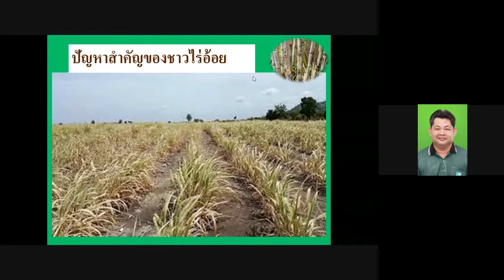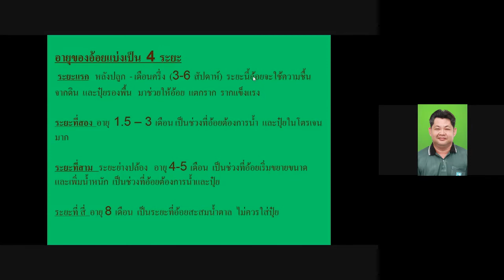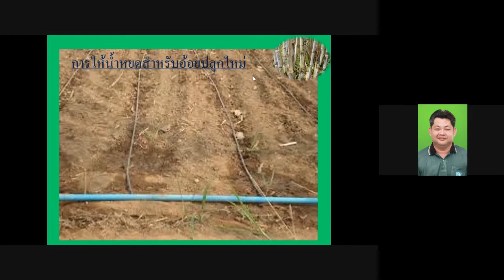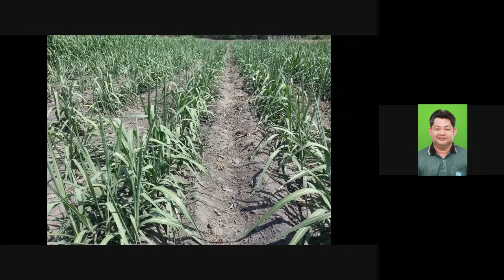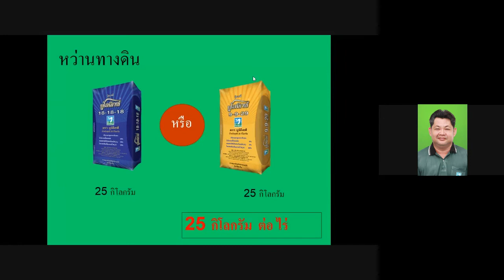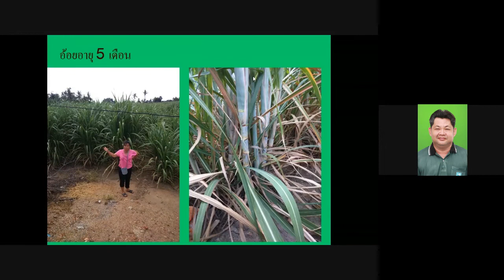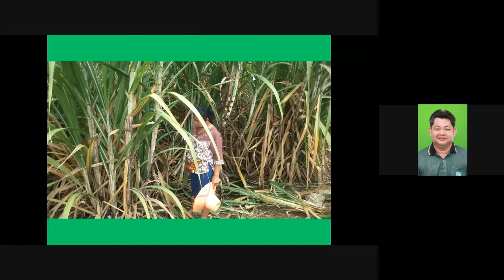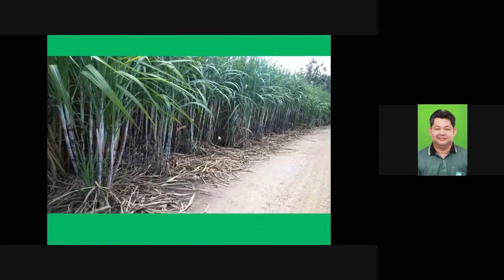เซ็นเตอร์ ออนไลน์ EP.56 : เทคนิคการใช้ปุ๋ยยูโอนิกซ์ในไร่อ้อย สนใจติดต่อLineID: @unilife โทร023995555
เทคนิคการใช้ปุ๋ยยูโอนิกซ์ ในไร่อ้อย
โดยคุณนฤชิต มีโต
นักวิชาการเกษตร บ.ยูนิไลฟ์

การประชุมยูนิไลฟ์ เซ็นเตอร์ ออนไลน์

Call Center : 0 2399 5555